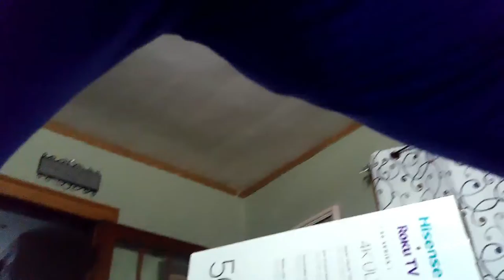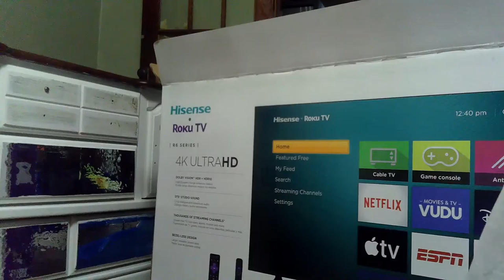DIY Chalk Paint Dresser Makeover! With Mirror Stickers! EPIC FAIL!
DIY Chalk Paint Dresser Makeover! With Mirror Stickers! This turned out an epic fail. I need to go back to the drawing board and rethink this.

Hey Ya'll Welcome back. Today we are going to Makeover our old dresser I want to use it as a TV console. I am trying out the mirror stickers I got from amazon. To see if I like it. It may be something I change later if it doesn't work out. But it really needed a makeover and what better use of paint than a DIY.

Much love!
~Renee G